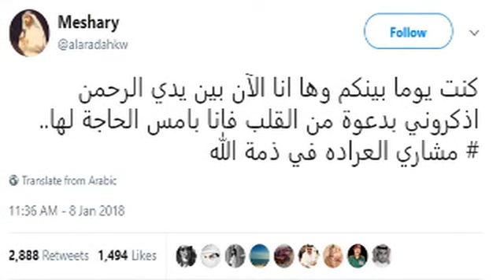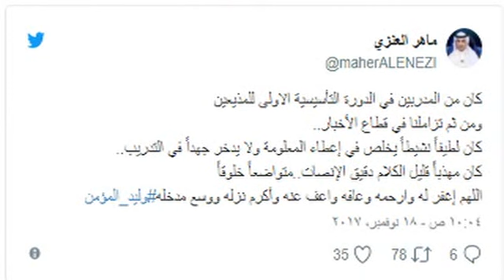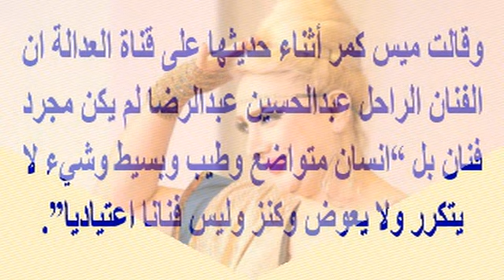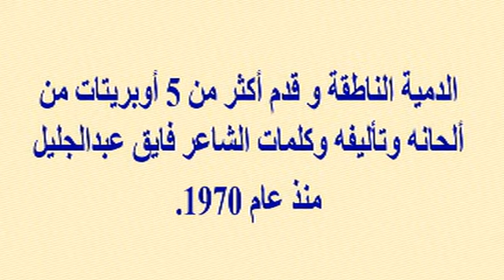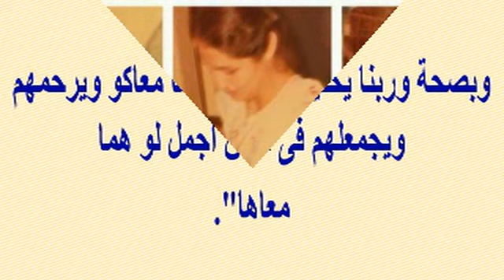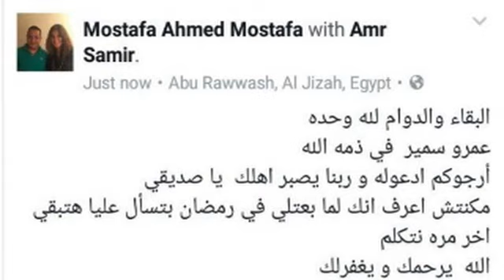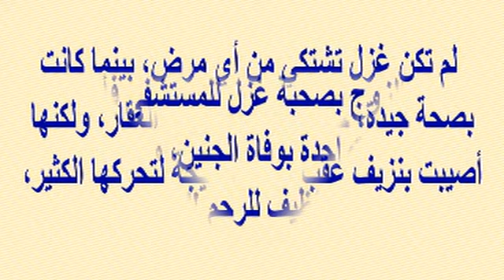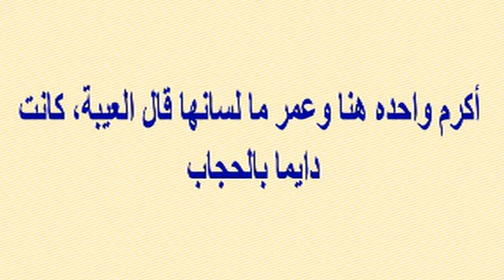حا دث سير يودى بحياة المنشد الكويتي الشاب مشاري العرادة أمس عن عمر 35 سنة...ونجوم شباب رحلوا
وبرجاء زيارة مدونتى الجديدة على الرابط
  وشكرا